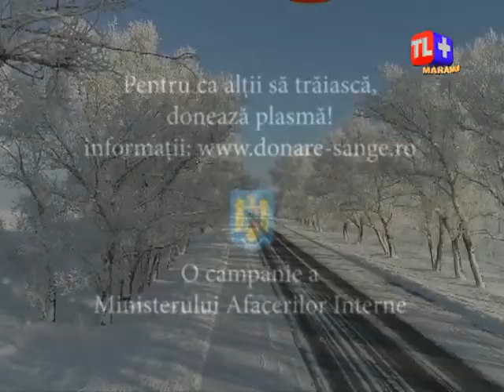Ediție specială - Recesiune sau creștere economică în noul an?